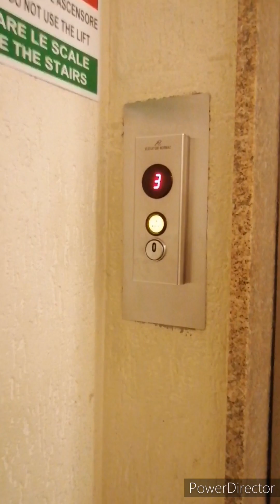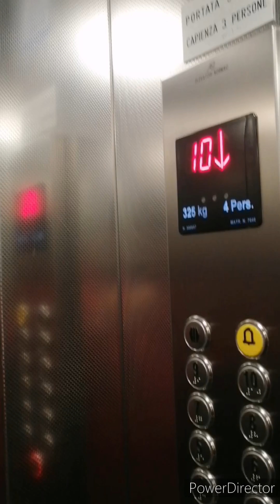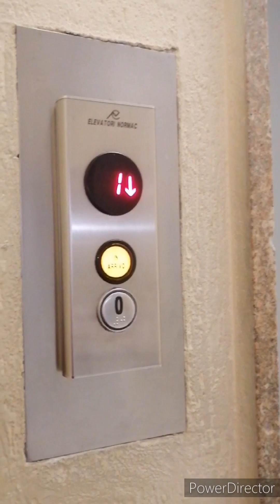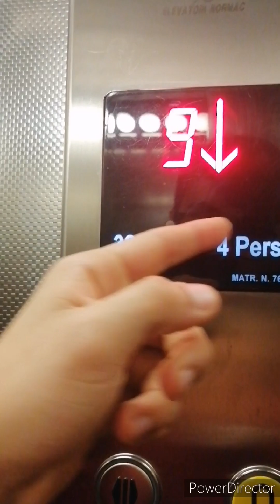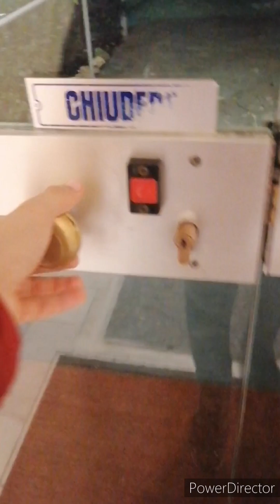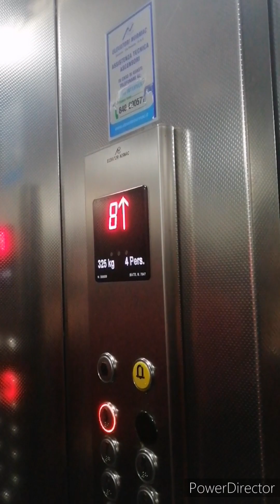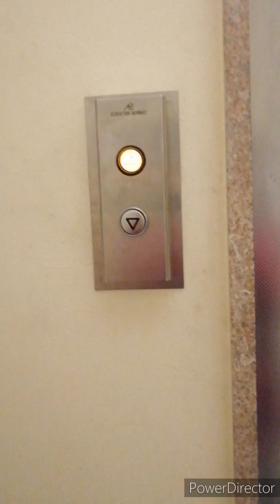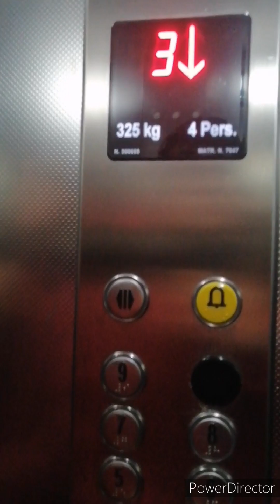3 1950s FIAM elevators mod. Elevatori Normac - Via Borgoratti 22/24 San Martino, Genoa, Italy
These three elevators are located in a very big apartment complex with four buildings, two smaller ones with four floors, both locked, and two bigger ones, with eleven floors. One of the two bigger ones has two staircases and two elevators. Both of the smaller ones were locked, so I filmed only the bigger ones.
Info:
Brand: FIAM
Year: 1950s, ref. 1990s, mod 2020s
Serial:300657, 300659, 300658
Motor room/type: Over the 10th floor/electric
Comfort:6/10 (the leveling and the door timer were too long)
Condition:8/10
Speed:5/10
Busyness:7/10